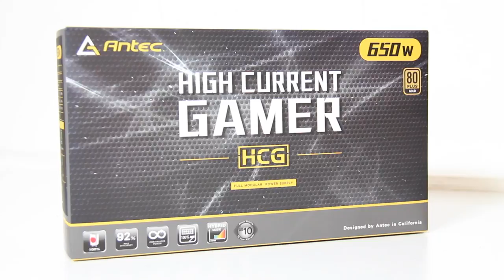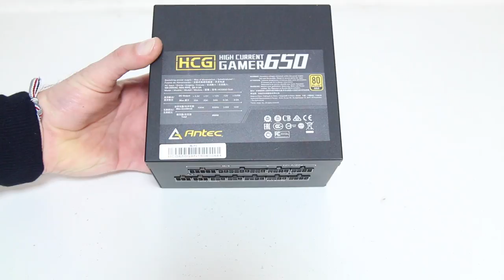[Cowcot TV] Présentation alimentation Antec High Current Gamer 650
High-Tech Expérience

Petite, toute modulaire, semi passive, 80 Plus Gold et seulement 99 €, tel est le programme de la Antec HCG 650.